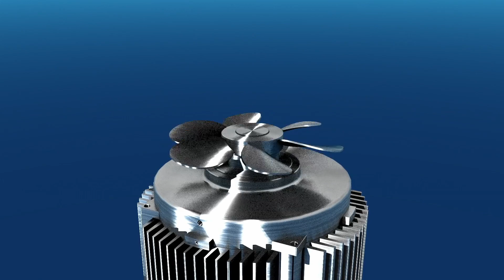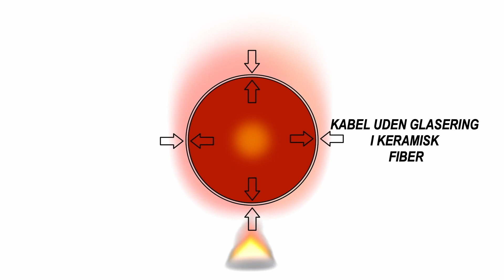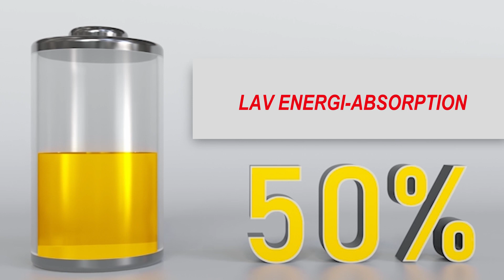Hvordan er Gemi Elettronica kobber model professionel Røgsuger til skorsten?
Find ud af, hvordan Gemi Røgsuger til skorsten: den mest avancerede i verden.

Fremragende til:
Ildsted
Termo pejs
Termovn
Brændeovn
Pelletsovn
Træovn
Pizzeria
Restaurant
Grill
Steak House

røgsuger pillefyr
røgsuger brændeovn
røgsuger til pillefyr
røgsuger til skorsten
røgsuger til brændeovn
brændeovn pillefyr
røgsuger skorsten
pillefyr skorsten krav
skorsten pillefyr
røgsuger til pejs
røgrør til pillefyr
trækstabilisator pillefyr

Har du problemer med røg i stuen eller for lidt træk i din skorsten, vil en røgsuger kunne hjælpe til et optimalt træk i skorstenen. Monteringen er enkel og resultatet kan mærkes fra første fyring.
En røgsuger er et elektronisk apparat, som bliver monteret direkte på din murede skorsten eller stålskorsten. Røgsugeren sikrer, at din brændeovn får den rigtige mængde luft til fyringen, så du er sikker på, at forbrændingen er optimal pejs eller brændeovn. Ekstra høje skorsten og megen vind kan gøre det svært at skabe et effektivt træk i brændeovnen, og her kan en røgsuger afhjælpe problemet.
Når røgsugeren bliver monteret, skabes der et negativt tryk, altså et undertryk, i skorstenen, så røgen trækkes op i skorstenen i stedet for at slå tilbage i brændeovnen og ud i stuen. Vi har her sammensat nogle sæt, som er nogle af de mest solgte til stålskorsten. Sættene fås med eller uden elektronisk styring.
Med en god røgsuger, kommer du altid af med røgen!